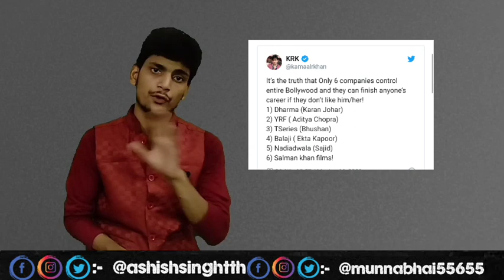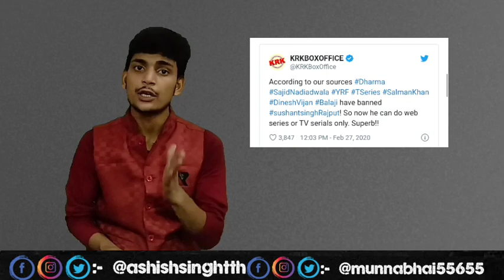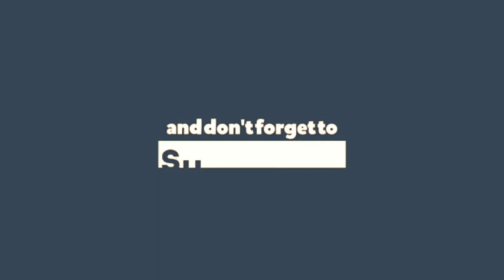Sushant Singh Rajput Death News।।Amit Shah takover delhi Case।।By Ashish singh।Mr MunnaBhai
In This vedio i will try to explain The reality of Sushant Singh rajput death & Why kejriwal  need help of Amit Shah.

जब भी देखता हूँ किसी गरीब को हँसते हुए, यकीनन खुशिओं का ताल्लुक दौलत से नहीं होता*

आप सभी का बहुत बहुत धन्यवाद अपना प्यार देने के लिए।
NOTE:
1.भाईयो अपना प्यार बनाए रखना। अगर आप शायराना अंदाज वाले व्यक्ति है तो हमे हमारे सोशल प्लेटफॉर्म पर फॉलो करें और अपनी शायरी हमे भेजे ।हम उसे अपनी विडियो के साथ और लोगो तक पहुंचाने की कोशिश करेगे ।
2.अपना सवाल भी आप हमारे सोशल मीडिया पर पूछे। हम उसका भी जवाब देने की जरूर कोशिश करेगे।

आखिरी में आपसे एक छोटी सी रिक्वेस्ट है कि अगर आपने चैनल को सब्सक्राइब नहीं किया है तो सब्सक्राइब जरूर कर ले।वीडियो अच्छी लगे तो लाइक, कॉमेंट और शेयर भी कर दीजियेगा।

I hope you have understood that you have so much for understanding.

Raj Kumar Pandey (MUNNABHAI)

STAY HOME,
                     STAY SAFE,
Thanking You